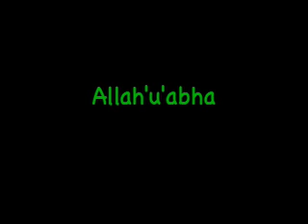Onamia Baha'i School 2008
5 days of spiritual bliss in Minnesota